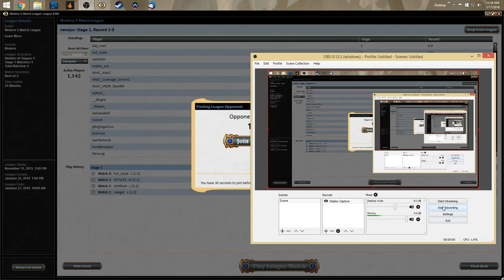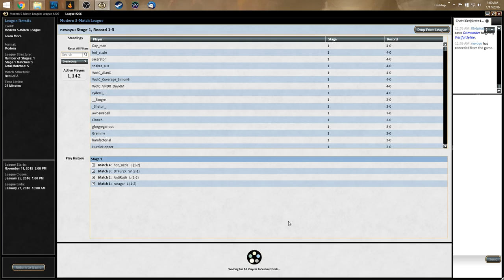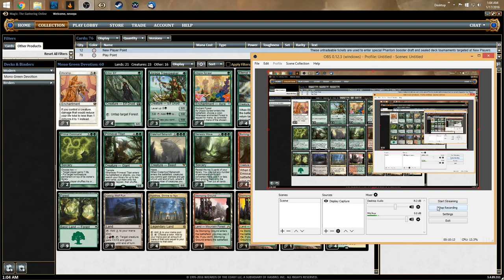Nyxwave vs Merfolk Round 5